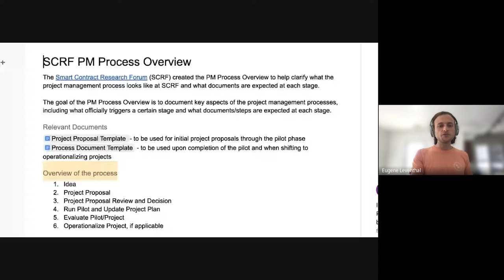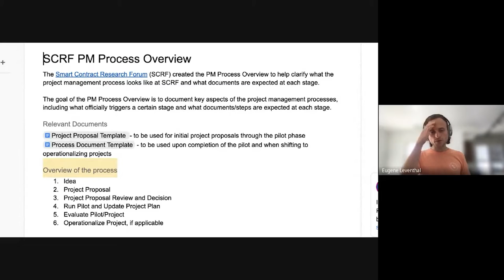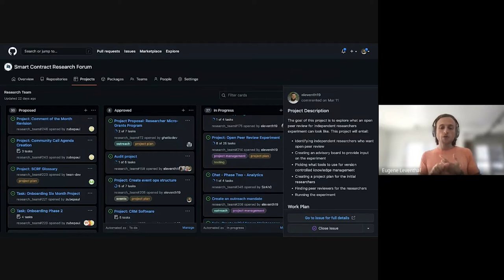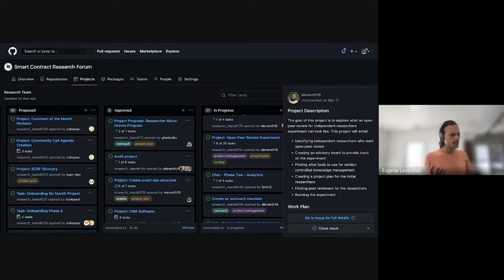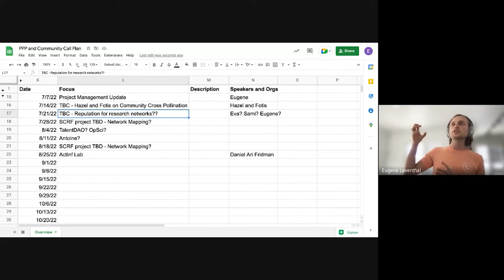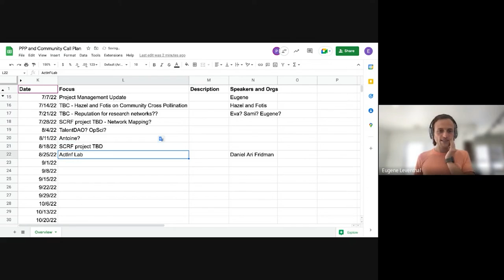SCRF Community Call - July 7, 2022 - Project Management Mindsets for Impact Networks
Watch the Smart Contract Research Forum (SCRF) Community Call from July 7, 2022. During this week's community call, Eugene Leventhal, SCRF Operations Lead, led a discussion on Project Management mindsets for  Impact Networks.

Originally broadcast live via Google Meet on July 7, 2022.